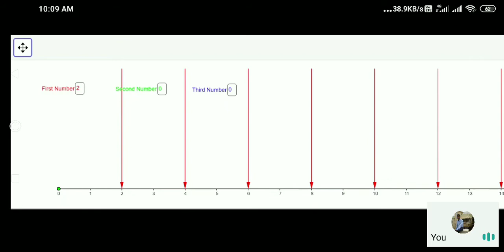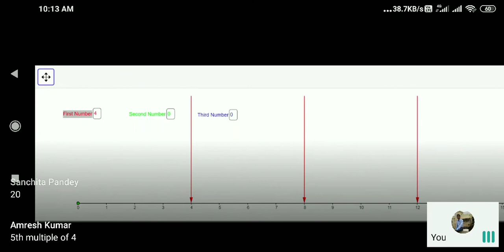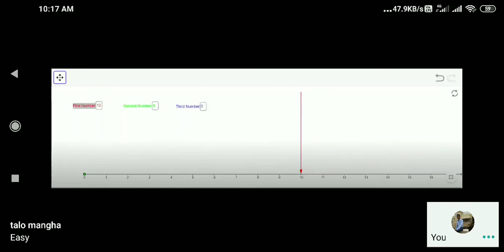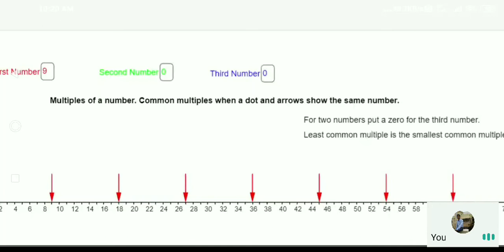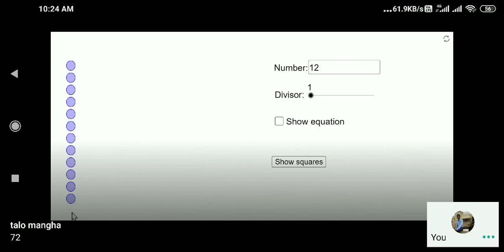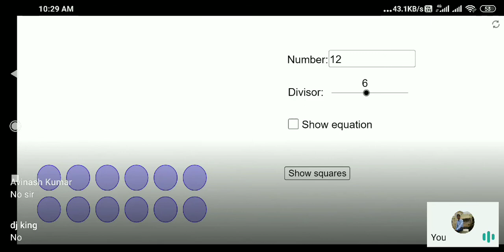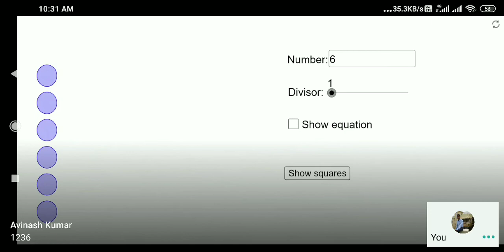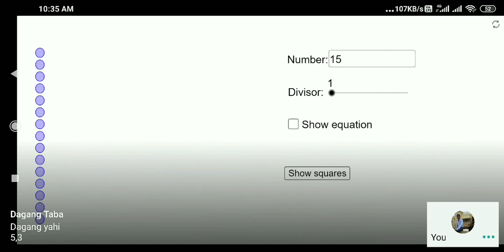Class-5 Multiples and Factors ( Live Class Recording)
By- Amresh Kumar